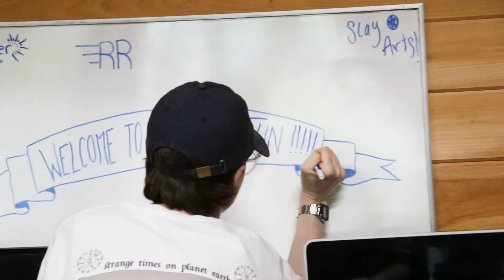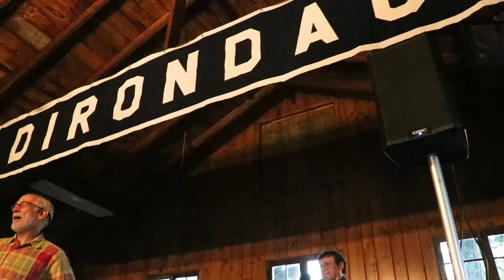2022 Staff Week (reupload)